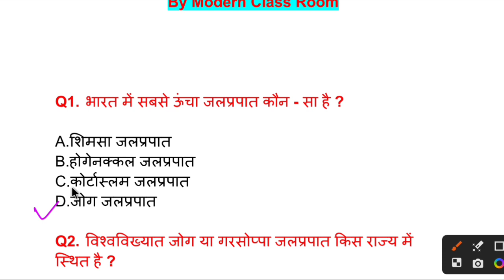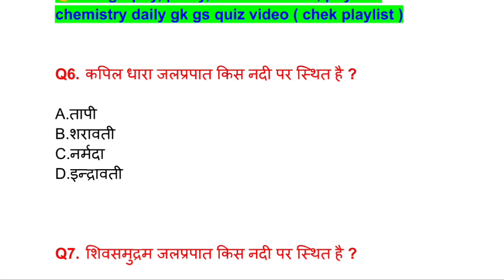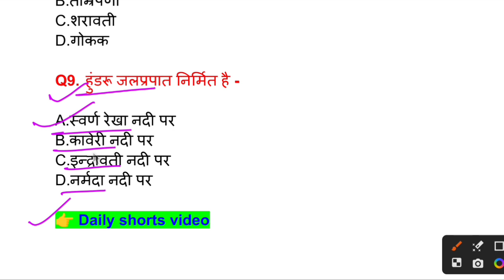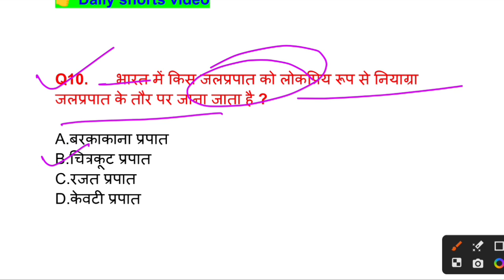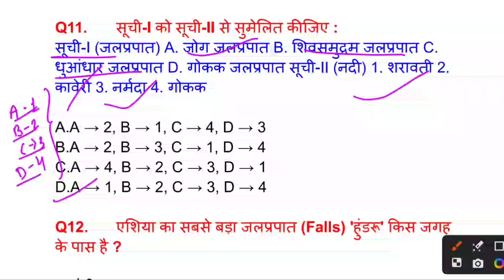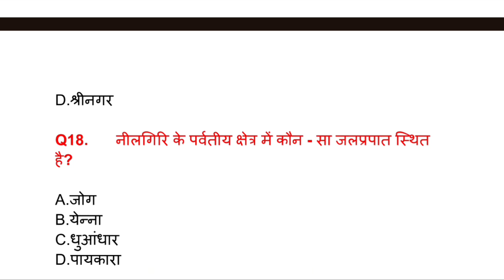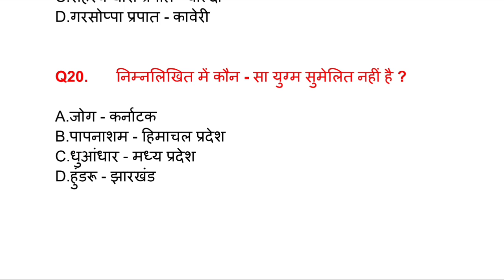भारत के जलप्रपात geography gk l Indian geography class l